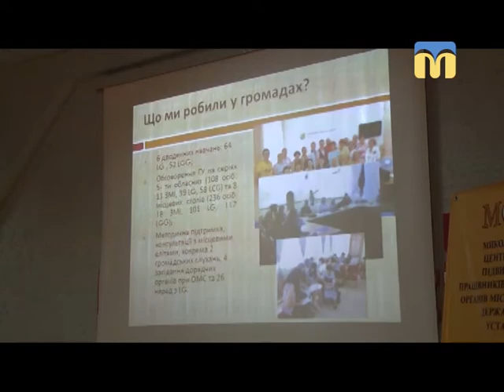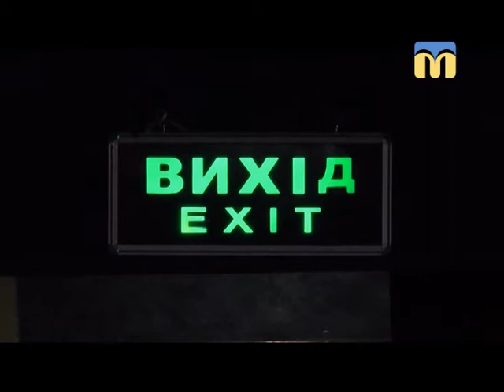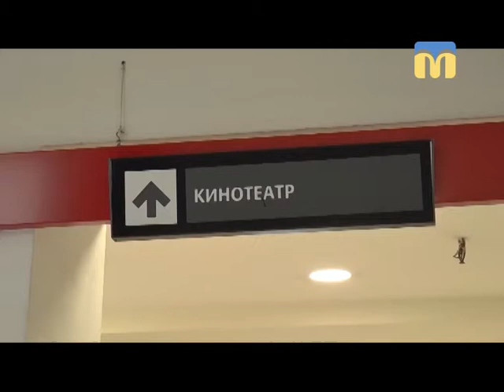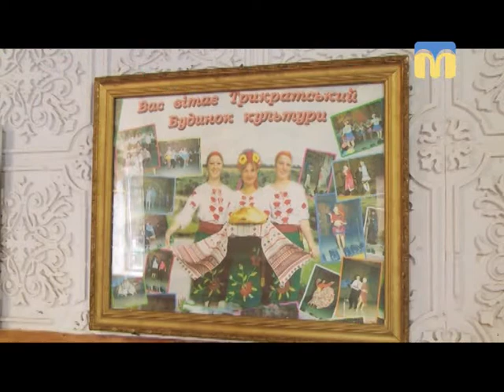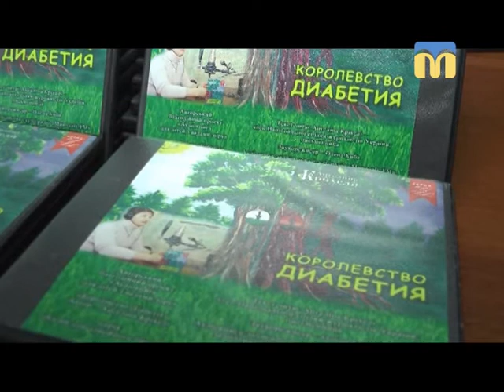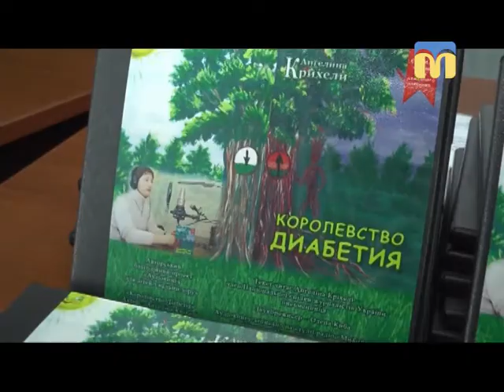Телевізійні новини Миколаївщини - 19:00 — (30.03.2018)